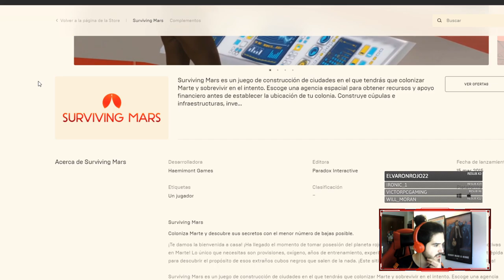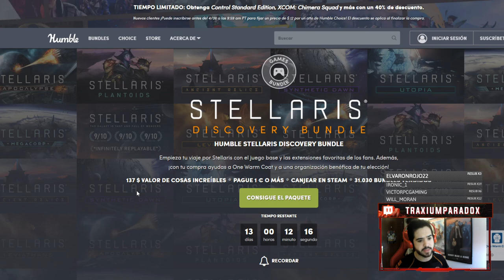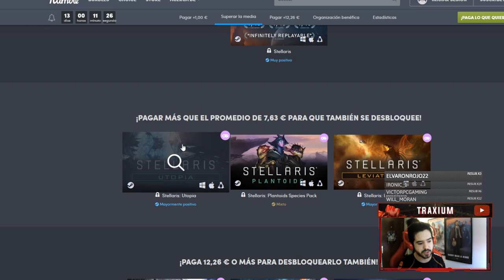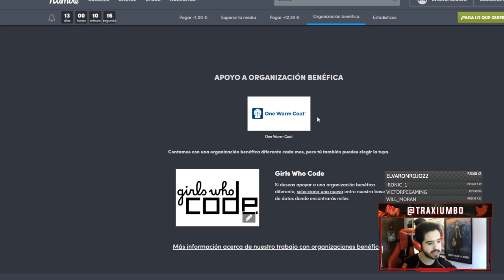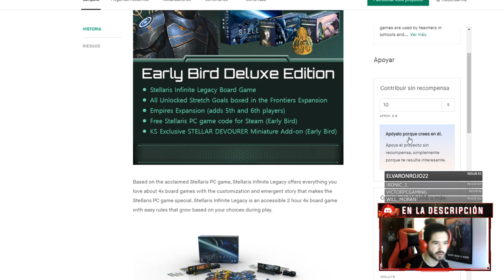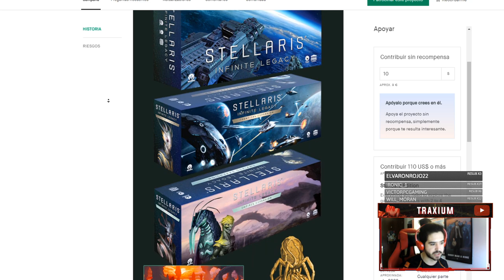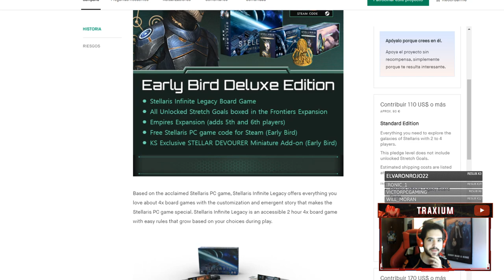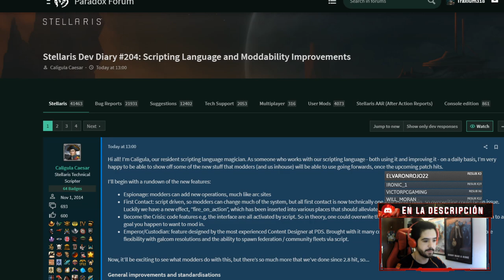VARIAS COSAS IMPORTANTES SOBRE STELLARIS